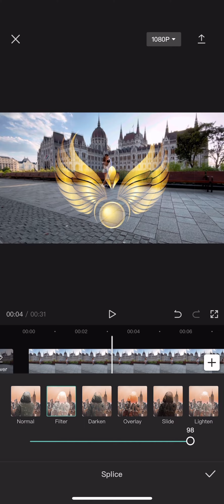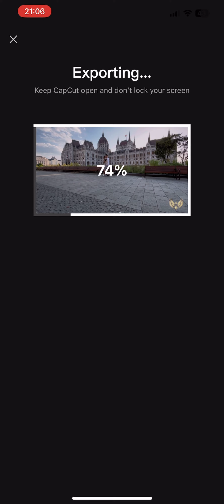Adaugă logo unui video gratuit si simplu cu ajutorul aplicației CapCut